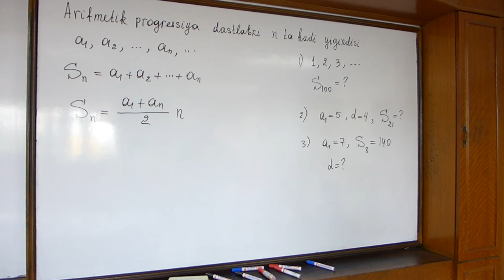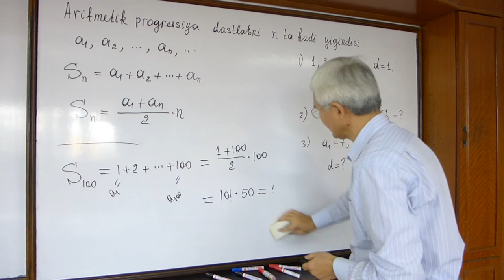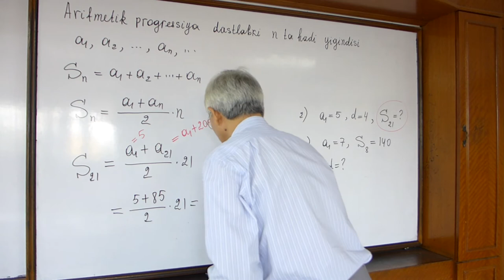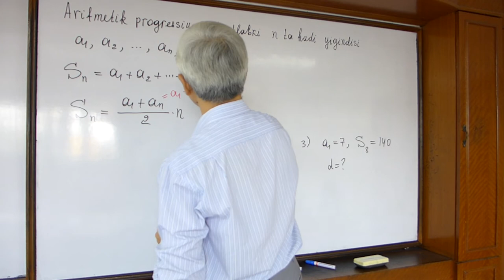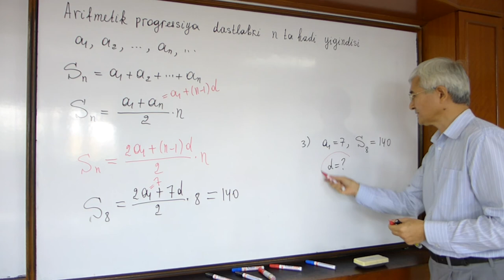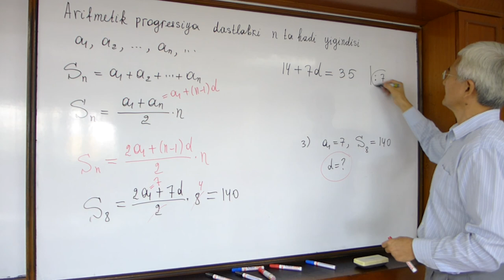5 Dastlabki n ta hadi yig'indisi